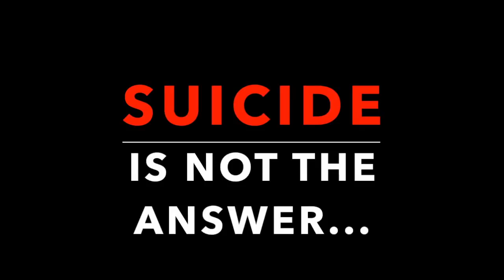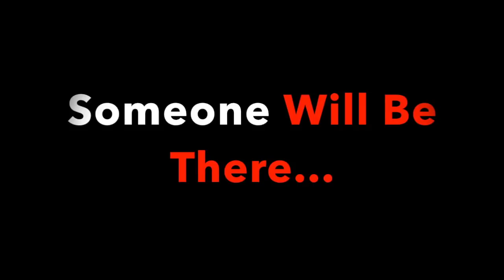When The Ground Breaks Under You (feat. Will Perna)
Please reach out to the National Suicide Prevention Lifeline

Special Thanks to Will Perna, The Great Guitarist from Behind The Grey for helping me out on this song, Thanks Bro!

Will Perna - Rhythm Guitar/Lead Guitar
Brian Butwin - Drums/Percussion
Bubba - Ya know